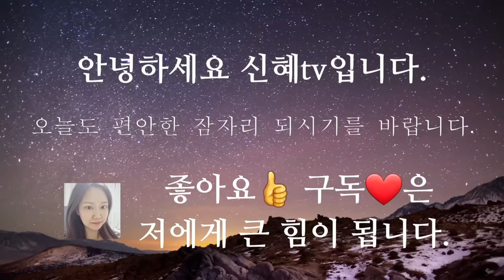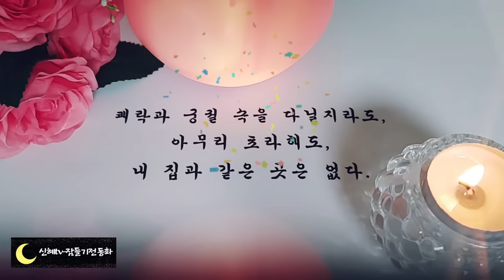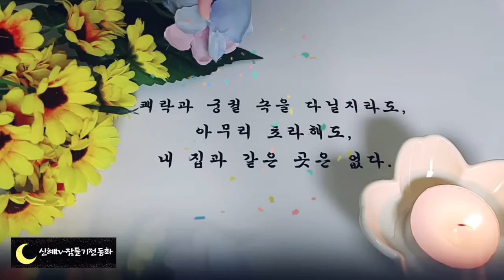🌜듣다보면 잠드는 옛날이야기🌛/매화꽃을 좋아하는 임금/오디오북/수면동화/옛날이야기/동화/전래동화/잠자리동화/중간광고없음/신혜tv/신혜/설화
매화 꽃을 좋아한 임금(0:00)
금보다 귀한 아버지의 사랑(12:08)
대추가 열리는 절(19:56)
꽃무덤 이야기(30:33)
원님에게 이긴 아내(41:34)
천년묵은 여우동생(51:32)
흙산장수 돌산장수(1:03:20)
정승의 사위가 된 김감사(1:15:20)
진정한 선물(1:36:09)
임금이 내려주는 비(1:38:24)
얼굴없는 달걀귀신(1:49:18)
왕자의 붉은장미(2:01:43)
기름장수,소금장수(2:26:03)
사랑을 기다린공주(2:29:29)
사이좋은 오누이(2:47:21)
이야기정리,의견(3:02:21)

왕자의 붉은 장미 이야기에서는 왕자가 공주를 사랑해서 처음에는 자신의 경제적인 능력으로 공주를 아내로 맞이하기 위해 노력합니다.
붉은 장미도 경제력으로 구하려하다가 뜻대로 되지않자 나중에는 공주의 사랑을 차지할 수 있다는 자만심으로 성급하게 거인과 약속을 하고 말았지요.
그렇지만 공주의 사랑을 얻지 못한 왕자는 머리가 말의 모양으로 변하게 됩니다.
말의 모양을 한 괴물같은 모습으로 왕자는 진심을 다해 공주에게 구애를 하였고 결국은 본래의 멋있는 왕자의 모습으로도 이루지 못했던 사랑을, 말의얼굴을 한 상태로 이루게 됩니다.
이 이야기를 통해 우리는 진심이 얼마나 중요한 것인지를 알 수 있답니다.